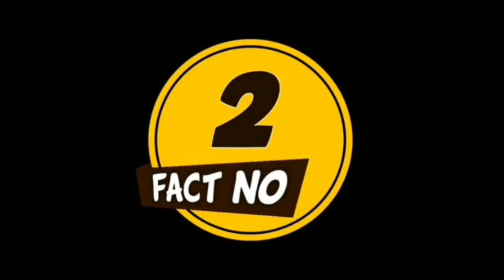Baalveer Session 1 Top 10 fairies in Baalveer?